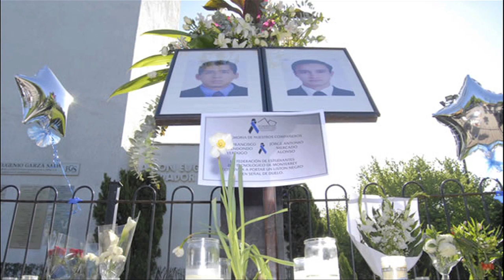ITESM, Cuando los estudiantes abandonan a su líder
No pasa desapercibido para la ciudadanía, que a la fecha el Rector Rafael Rangel Sostmann, no ha comparecido ante las Autoridades Federales y Estatales, a fin de presentar formal denuncia de hechos delictivos, en contra de quien o quienes resulten responsables por el desceso de dos estudiantes.